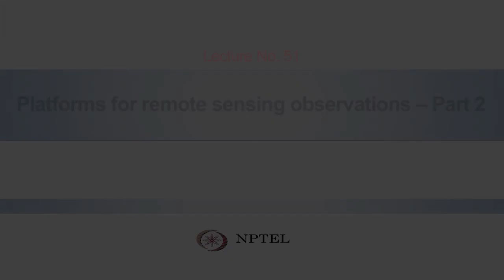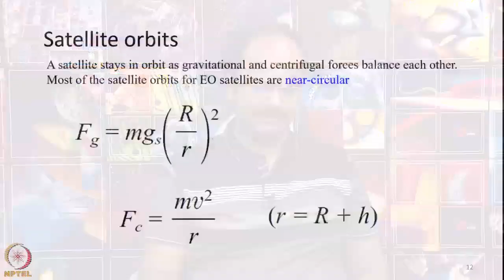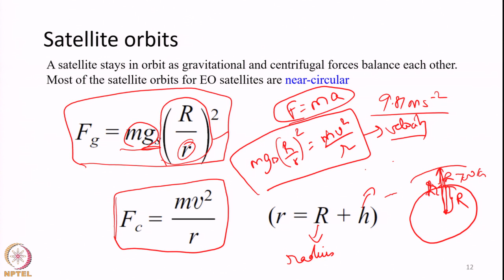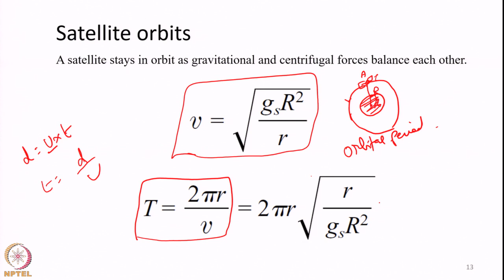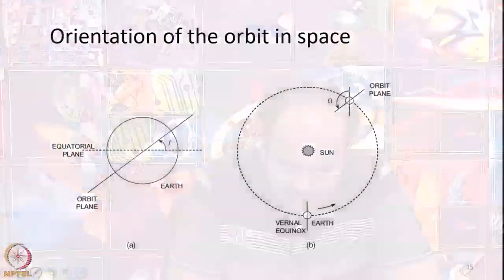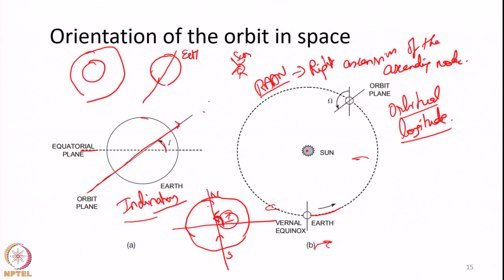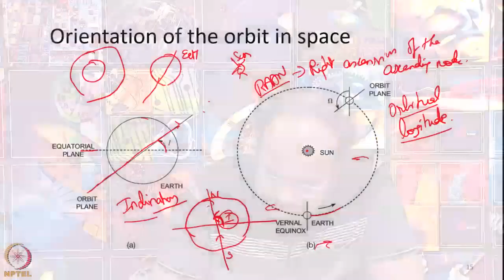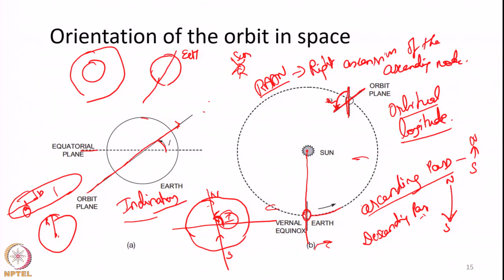Lecture 51: Platforms for remote sensing observations – Part 2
Space based satellite platform, satellite orbits, orbital height, orbital velocity, orbit orientation, orbital inclination, orbital longitude